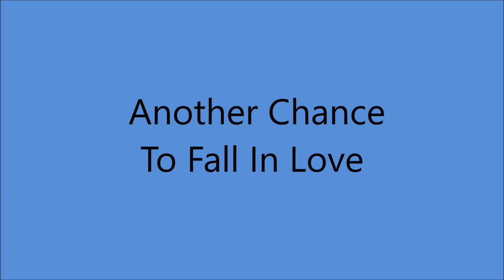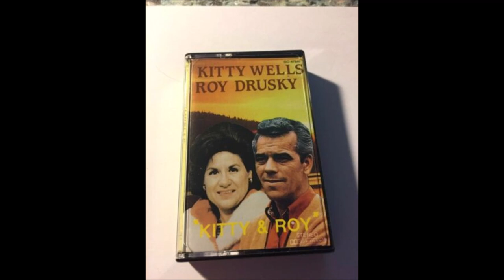Kitty Wells and Roy Drusky - Another Chance To Fall In Love [1960].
[Written by Bill Phillips]

Unissued - Released on  Decca 31523 B [1963]

Kitty Wells [vcl duet/vcl refrain/vcl solo]
 Roy Drusky [vcl duet/vcl solo/vcl refrain],
Herman B. “Pete” Wade [gt], Hank “Sugarfoot” Garland [gt],
Thomas Grady Martin [gt], Murray M. “Buddy” Harman [drums],
Floyd Cramer [piano] and The Jordanaires [vcl chorus]

ROY DRUSKY
Born Roy Frank Drusky jr in Atlanta, GA    [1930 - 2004]
 Active and Member of Grand Ole Opry